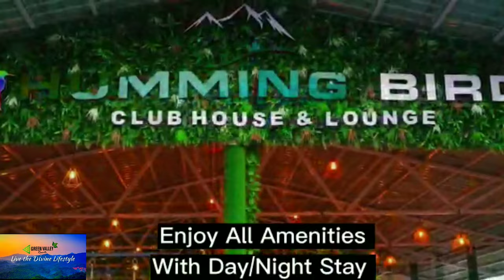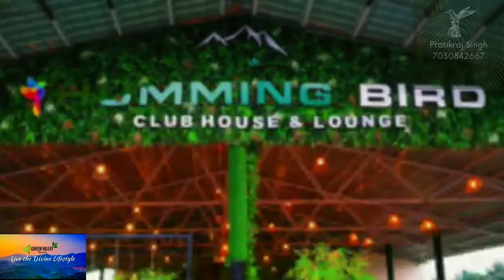Overall View of Green Valley Resort Leisure | Nature | Luxury | Enjoyment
In the heart of Nagpur City,
A place where hummingbirds gather,
A clubhouse and lounge so pretty,
With drinks and food to savor.

Welcome to our Hummingbird Clubhouse and Lounge,
Where the hummingbirds fly and sing,
A place where laughter and music surround,
And good times are everything.

From morning coffee to evening cocktails,
Our menu has something for all,
Freshly baked treats and savory snacks,
To keep you coming back for more.

The decor is cozy and inviting,
With colors and patterns so bright,
A place where memories are exciting,
And every moment feels just right.

When you are using this track, please add this in your description:

Watch:

 • Wiguez & Josh Lev...